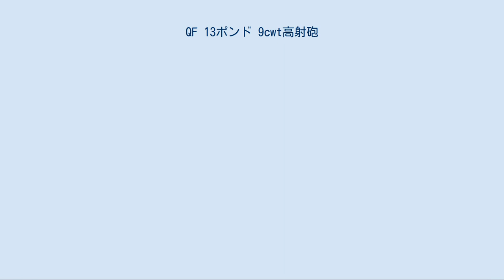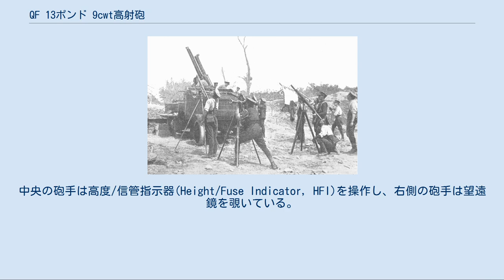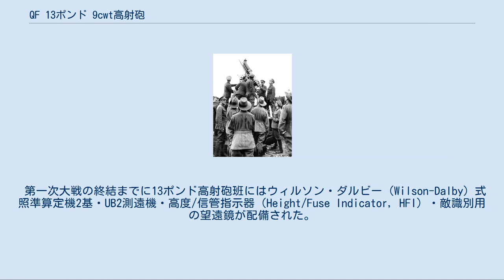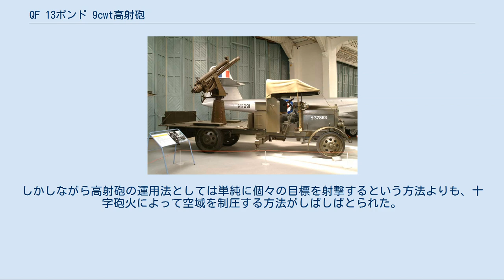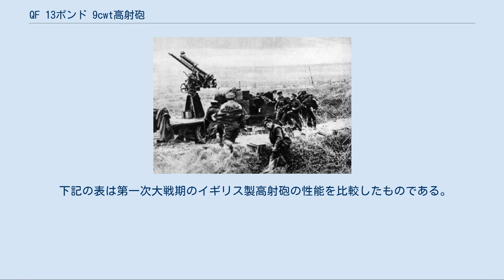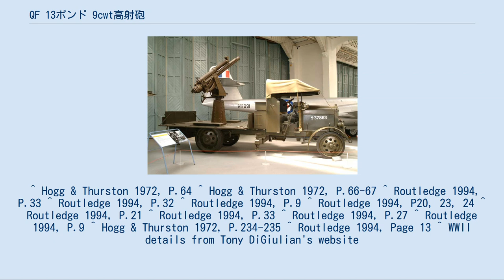QF 13ポンド 9cwt高射砲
QF 13ポンド 20cwt高射砲とは、第一次世界大戦期のイギリスで主力となった移動式高射砲であり、主に海外の戦場で使用された。
名称の「13ポンド」は砲弾の重さに由来し、「13cwt」は砲身と砲尾の合計重量（1cwt = 1ハンドレッドウェイト = 112ポンド、9cwt = 1,008ポンド）を示す。
後者は他の｢13ポンド｣と呼称される砲と区別するために用いられた。
 第一次世界大戦初期に登場したQF 13ポンド砲やQF 18ポンド砲を原型とする高射砲はいずれも性能が不十分であった。
本砲は18ポンド砲の砲身及び砲尾とライナーを組み合わせることで口径を3.3インチ（84mm）から3インチ（76mm）に減少している。
これにより砲弾は18ポンド砲のものよりやや小さいものを用いるが、薬莢と装薬は18ポンド砲のものをそのまま用いるために結果として初速が向上している。
薬莢のネック部はやや細くすることで18ポンド砲弾よりもやや小さい13ポンド砲弾を保持することができる。
 初期のMk.III砲架は13ポンド Mk.II高射砲架を原型としている。
しかしながらこの砲架はより強力な18ポンド弾の薬莢による反動に対しては強度不足であることが判明した。
Mk.IV砲架では砲架の高さを9インチ（230mm）高くし、後座長を24インチ（610mm）から35インチ（890mm）に増すことで砲架にかかる力を減少させている。
 一部の砲は2輪の野戦運搬車に載せられた高角砲架を用いており、イタリア戦線で使用された。
本項の参考文献の1つ、『British Artillery Weapons & Ammunition 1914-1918』の著者であるホッグとサーストンはこの砲架を用いることで理論的には本砲を高射砲・野砲・榴弾砲として運用することが可能であるが、公式的に採用されることはなく試作品のようなものであった可能性があると主張している。
一方で『History of the Royal Regiment of Artillery. Anti-Aircraft Artillery, 1914-55』の著者であるラウトレッジによると、これらの砲架はイタリアに展開した第4高射集団（4th AA Group）に高射砲が届けられた際に一部の砲は砲架が無い状態であり、現地部隊が即席で作ったものであるとしている。
 ソーニクロフト(Thornycroft)J型運搬車に搭載された本砲。
中央の砲手は高度/信管指示器(Height/Fuse Indicator, HFI)を操作し、右側の砲手は望遠鏡を覗いている。
 戦争が進むと本砲の任務のうちドイツの爆撃機に対するイギリス本土防空任務はより強力なQF 3インチ 20cwt高射砲が担うこととなった。
しかしながら他の戦域では引き続き使用された、本砲は通常中型運搬車に搭載して運用されており、ソーニクロフトJ型運搬車（左画像参照）は時速18マイルで行動することができた。
本砲は通常1ヶ班に2門が配備された。
西部戦線において本砲に与えられた主な役割は歩兵の縦隊・飛行場・基地・物資集積所・観測気球を航空機の攻撃から守ることであった。
 航空機の高度の計算速度の向上や砲弾が至近距離に到達するであろう航空機の未来位置の予測を可能にする新技術の導入は、砲自体の改良と同じように重要であった。
航空機の性能は1918年までに飛行速度は毎時100マイル以上・飛行高度は20,000フィート以上に達しており、これによって昔ながらの信頼性のある射撃技法は旧式化することとなった。
砲弾は仰角25°で射撃した際に高度5,000フィート（1,500m）に達するのに10.1秒、仰角40°で高度10,000フィート（3,000m）に達するのに15.5秒、仰角55°で高度15,000フィート（4,500m）に達するのに22.1秒を要する。
よって目標となる航空機の10から22秒先の未来位置を予測し、正しい高度で砲弾が炸裂するよう信管を設定する必要があった。
 第一次大戦の終結までに13ポンド高射砲班にはウィルソン・ダルビー（Wilson-Dalby）式照準算定機2基・UB2測遠機・高度/信管指示器（Height/Fuse Indicator, HFI）・敵識別用の望遠鏡が配備された。
このうちウィルソン・ダルビー式照準算定機は初歩的な電算機であり、視距測量により予測を行うものである。
高射砲に対抗するために、ドイツ軍の航空機は...